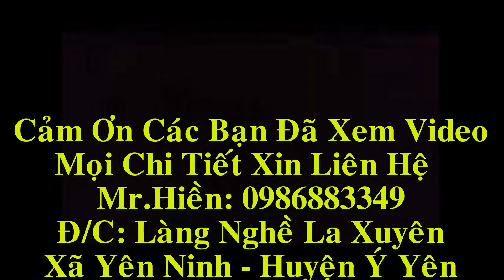Cuốn Thư Câu Đối Phượng gỗ gụ tại Đồ Gỗ Hiền Lanh